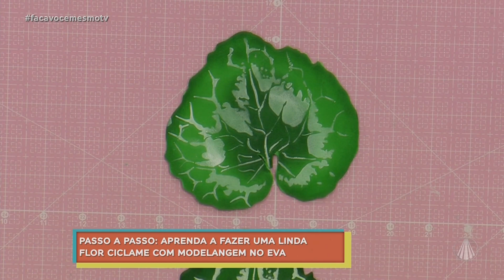Veja como fazer belas flores em EVA!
A artesã Janaina Cordeiro ensina a fazer um lindo arranjo de flor ciclame utilizando EVA e técnicas de pintura, confira esse belo trabalho!

TV APARECIDA
É bom estar onde a Mãe está!